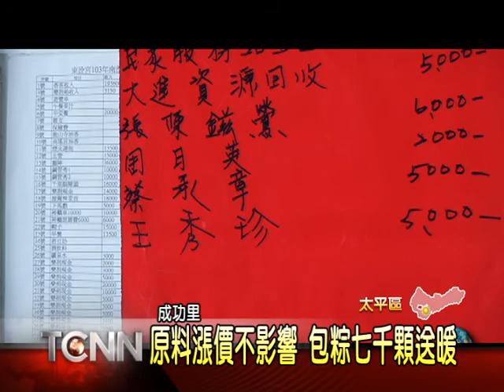大台中新聞-太平成功里103年慶端午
肉粽的原物料，蛋黃、香菇、豬肉無一不漲價，但傳統節日還是要過，太平的成功里，照例舉辦端午送愛活動，而粽子的數量不減反增，包了七千顆，讓社區民眾享用之外，還準備一大袋，給中低收入戶和邊緣戶帶回家；為了這場活動，近百位的志工一連忙了兩天，但大家都不喊累，享受奉獻與付出的快樂。「以上新聞可從哈TV APP收視」